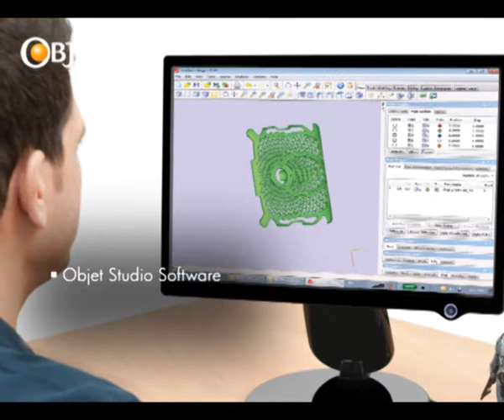Objet260 Connex Digital Multi-Material 3D Printer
The Objet260 Connex is an affordable, compact version of Objet's pioneering line of multi-material 3D printers. It enables designers and engineers to rapidly build prototypes to simulate their intended end-product closer than any other technology.